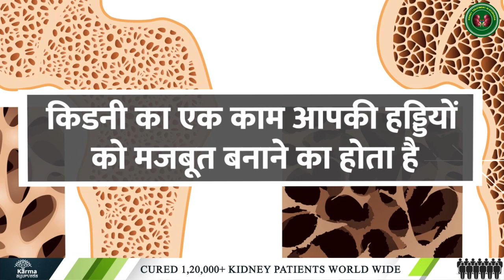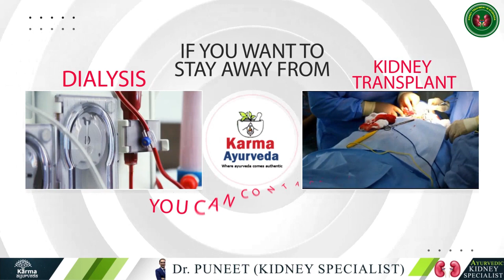किडनी पेशेंट के लिए ये Chai है सब से BEST | Kulhad Chai For Kidney | Kidney Treatment In Ayurveda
NO#1 Kidney treatment in ayurveda

If you are from those whose mornings are incomplete without a morning tea.

If yes, then this video of kidney treatment in Ayurveda is fit for you. Here, we have tea in Kulhad for you.

Guess what?

With Kulhad tea, kidney patients can also deal and prevent many health problems and conditions. When you serve tea in Kulhad, you improves your calcium level. Also, when you serve tea in a Kulhad to a kidney patient, you save him from many bacterias, infections, or diseases.

In the following, we have mentioned some beautiful and beneficial health benefits of using Kulhad's in your kitchen.

1. Improve your calcium level
2. Improve digestive system
3. Improve skin health
4. Improve metabolism
5. Improve kidneys' health

On top of this, Kulhad is eco-friendly, healthy to improve the environment and nature.  Whether you are a kidney patient or a healthy person, use Kulhad for tea, and other drinks and maintain your vigor and vitality.

That is enough for today. If you are a kidney patient, and looking for a kidney specialist for kidney treatment in Ayurveda, consult Dr. Puneet. He is the best to beat any kidney disease without dialysis and a kidney transplant.

1- क्रिएटिनिन कम करने के 5 घरेलु उपाय | Creatinine Treatment In Ayurveda |Kidney Treatment In Ayurveda

4- पेट में कीड़े मतलब किडनी पर खतरा | क्यों हो जाते हैं पेट में कीड़े ? | Kidney Treatment In Ayurveda

5- इस डाइट से क्रिएटिनिन लेवल होगा आसानी से कम | Creatinine Treatment | Kidney Treatment In Ayurveda

कर्मा आयुर्वेदा भारत में सबसे प्रसिद्ध किडनी देखभाल संस्थानों में से एक है। उपचार के हमारे प्राकृतिक तरीके कृत्रिम एलोपैथिक अस्थायी समाधान हैं। हमारे पास अतीत में 100% सफलता का इतिहास रहा है।

KIDNEY TREATMENT IN AYURVEDA

A kidney specialist, and Ayurvedic practitioner, Dr. Puneet, will treat your ill kidney with 100% natural and pure medicines.